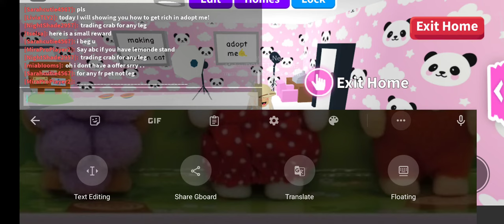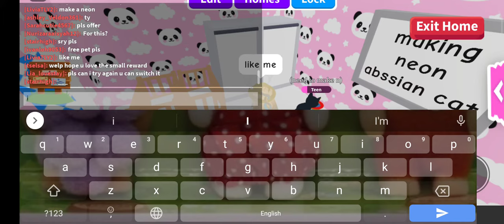3 tips on how to get rich in adopt me